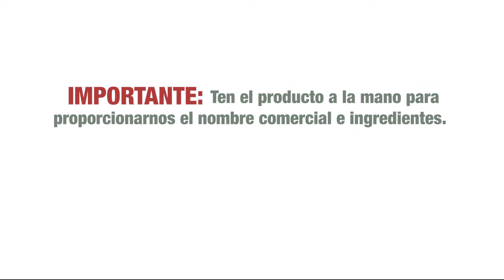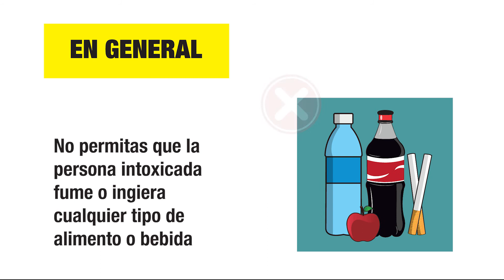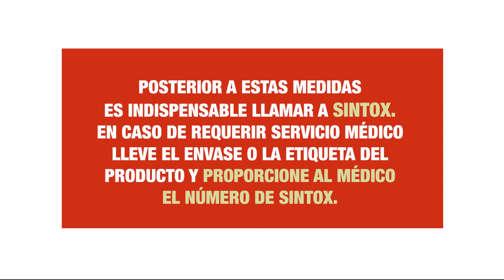Recomendaciones generales del Servicio de Información Toxicológica SINTOX®